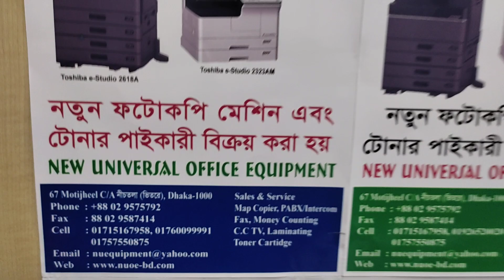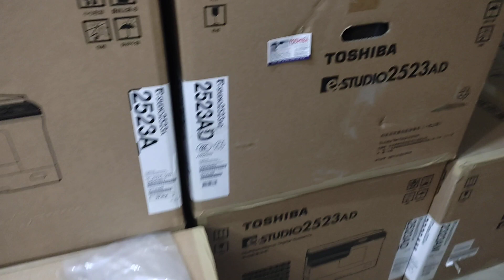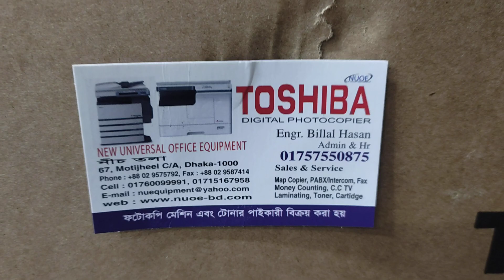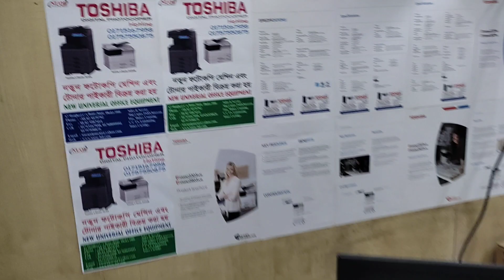Toshiba 2829A motherboard price in Bangladesh new universal office wholesale office 01757550875